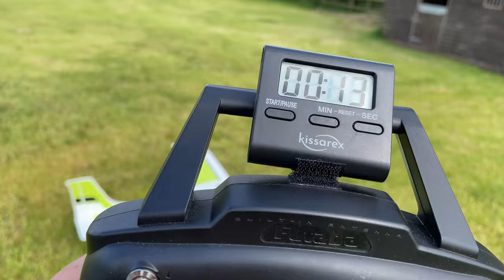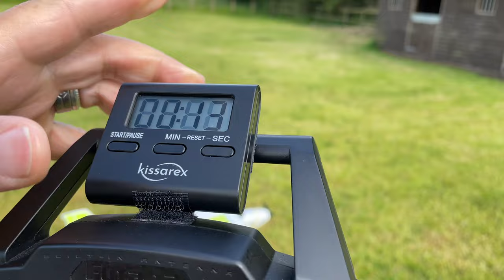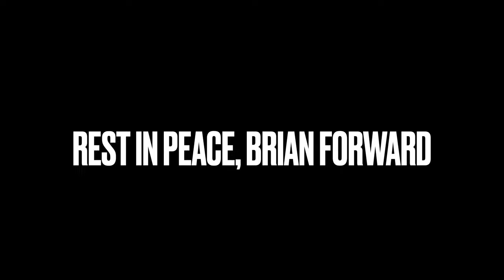A flight dedicated Brian Forward RIP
Rest In Peace, Brian.
There was nothing he liked better than getting up to Richmond Park in London and flying his latest RC aircraft, or testing his latest modifications to his 'kites', as he always referred to his planes in the old RAF banter style. He was never short of kind words about peoples' flying, and was a great help to me whenever I had technical issues with RC stuff. He'll be missed.
The RC world is a poorer place without you, Bri. It was a joy to know you.